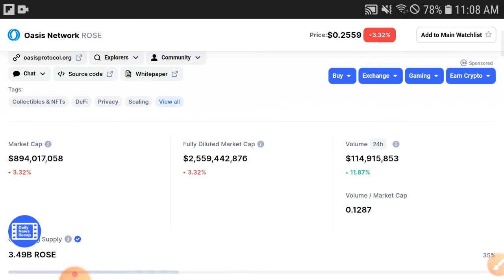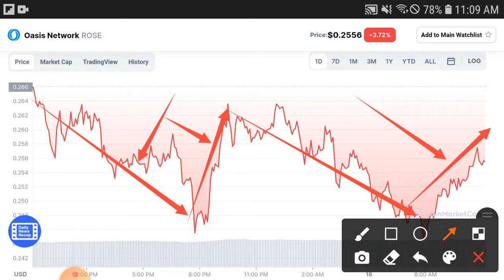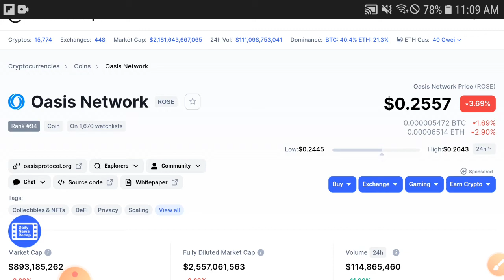Rose Whats Coming.. || Oasis Network Price Prediction! Rose Today Updates